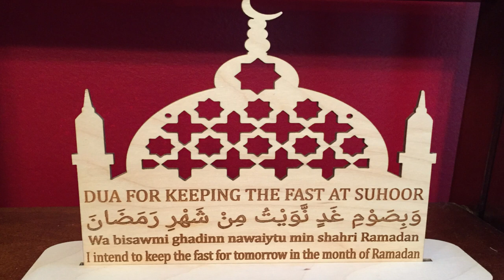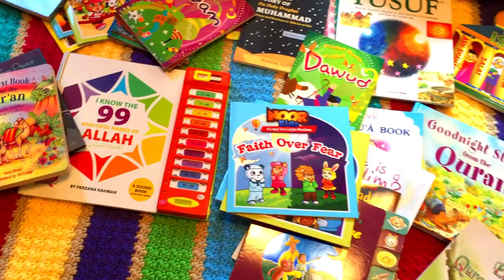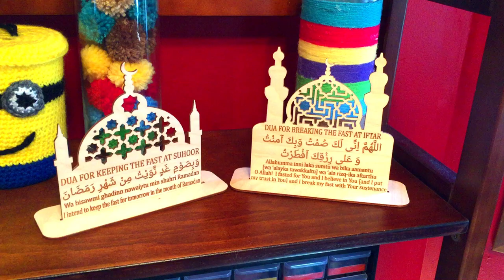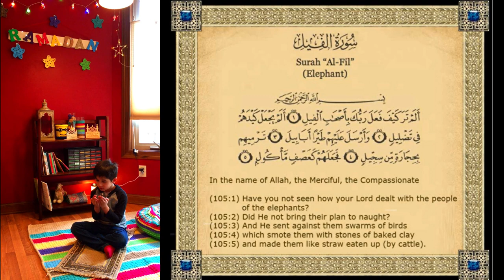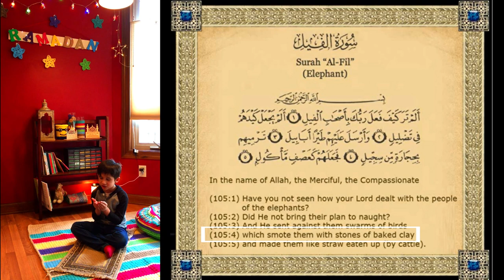GET READY FOR RAMADAN WITH WE THE MASTI KIDS | Ramadan prep | Decorate, bake, recite and much more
Join Ishmael and Isaac of We The Masti Kids as they gear up for Ramadan.
They start with helping their mom by decorating the Ramadan corner. They help bake cookies for neighbors and their daycare friends.
They also review their plan to be extra nice during Ramadan, practice their prayers, give charity, do good on homework, recite Quran, memorize new surah, read book, help parents in various chores and try to fast.

Special thanks to our guest stars: Joan and Vaughn (best neighbors ever)

Credits:
Book: 99 Names of Allah Sound Book by Farzana Rahman

This beautifully illustrated sound book has been specially designed to help children and adults, alike, memorize, understand, act upon and make dua’ using the beautiful names of Allah.

SONG :
Lovely Islam by Ramol
Produced by RamolPro